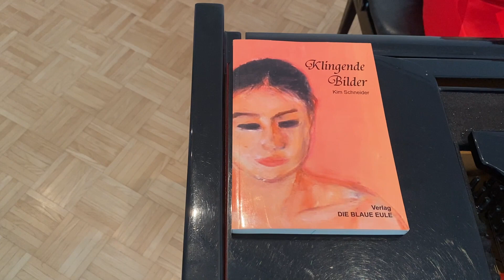Sounds of Paintings (Klingende Bilder) Part 10, Schumann (Carnaval)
Kim Schneider was born in Daegu-City/ South Korea and is playing piano since she is 3 years old. Being 9 years old she gave her first piano concert in her hometown. During her childhood she was the winner of several piano competitions and gave piano concerts. She graduated from School of Arts in Seoul/ South Korea and studied Piano by Professor Puchelt in Hochschule der Künste University of Berlin. Later she had teaching activities at a university in South Korea and gave concerts at home and abroad. Munich is her adopted home. Her performances connect the arts of painting and music, and she gives presentations of her own paintings, which are inspired by the music she plays. She participated at music festivals and cultural events in Finnland, Japan, Austria and much more. She published her book "Klingende Bilder" in Germany and opened up an art gallery in Munich, where she held several events combining the arts of music and painting. Nowadays she continues in the development of her approach and is presenting continuously her paintings during her concerts.